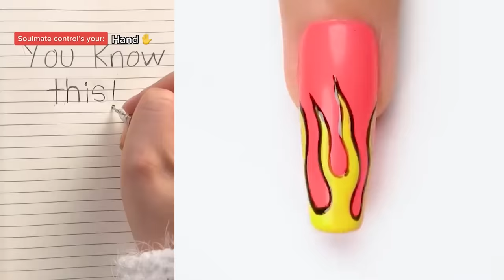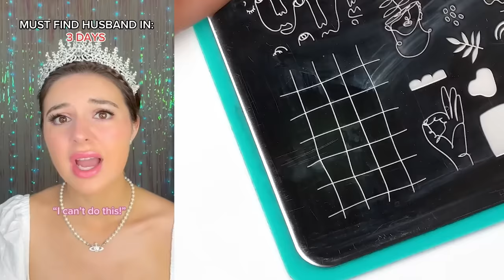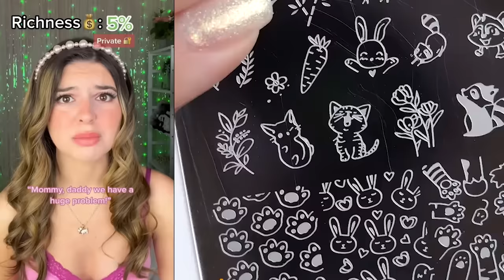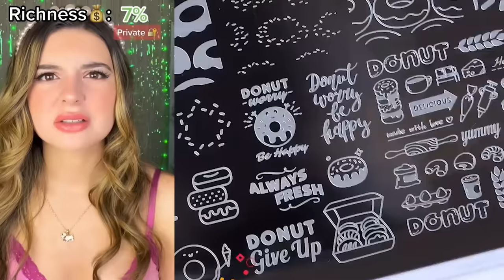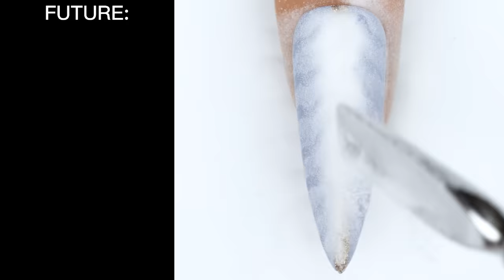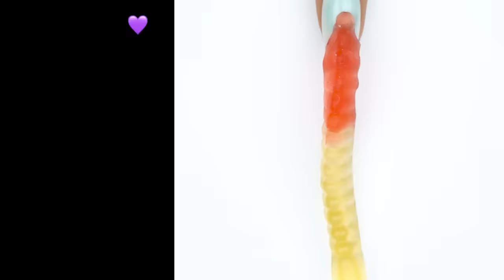🌈 NAIL ART STORYTIME TIKTOK✨Regal Nails, POV @Brianna Mizura || Tiktok Part #10